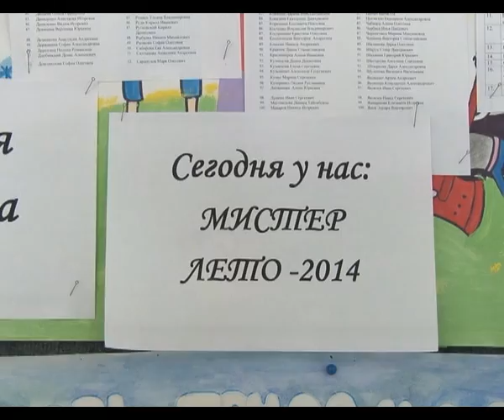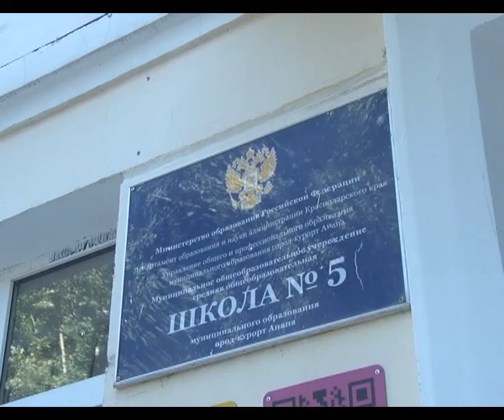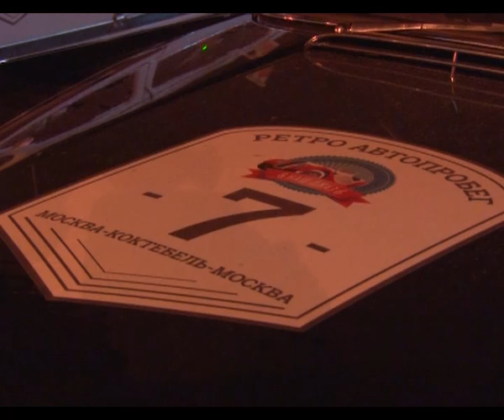Новости "Анапа Регион" от 31 июля 2014 года